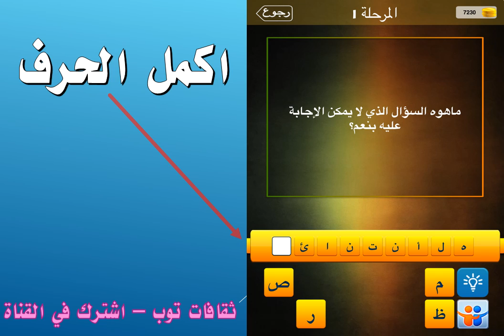ما هوه السؤال الذي لا يمكن الاجابة عليه بنعم؟